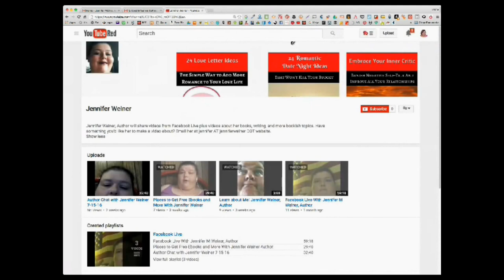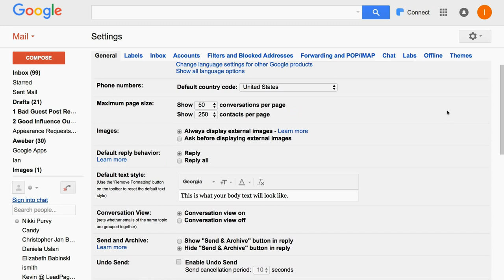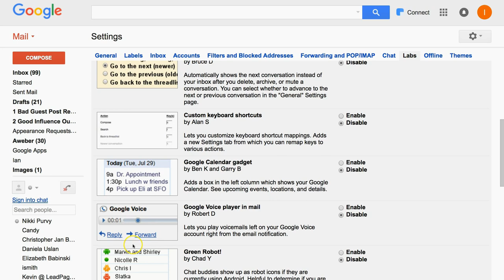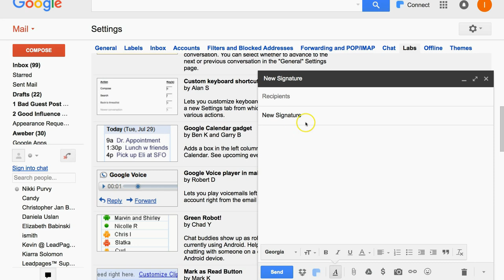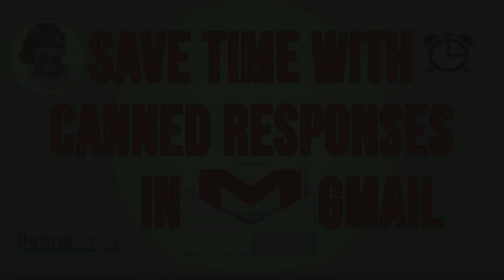How To Use Canned Responses in Gmail To Save Time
Clearing out your inbox is so much easier when you use a Gmail Canned Response. If you find that you are typing the same responses over and over again, set up a Canned Response to save time and help you reach inbox zero.

Open your Settings in Gmail and select the LABS tab to turn or Canned Responses.